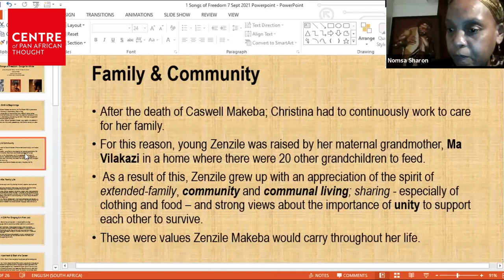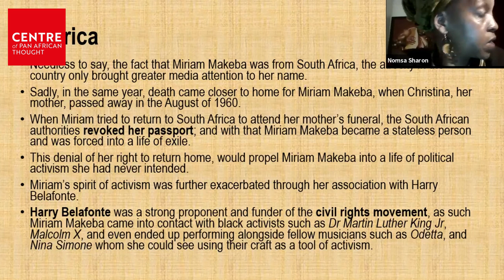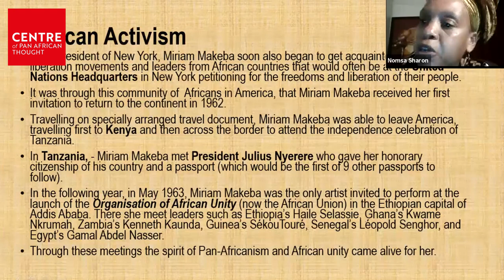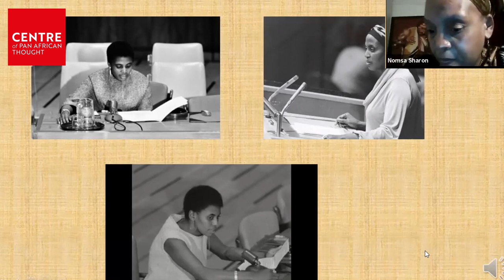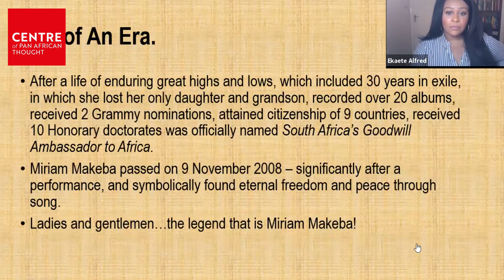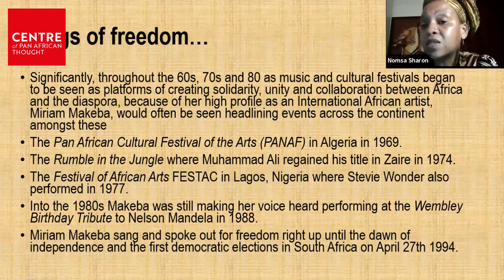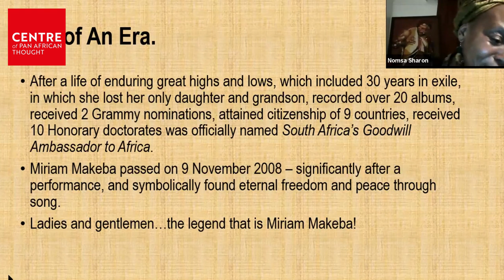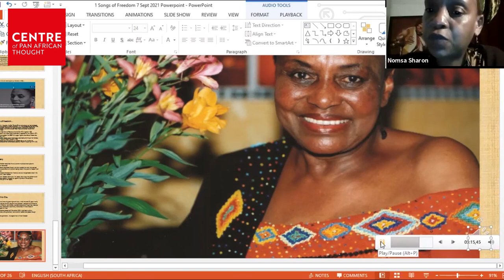Mama Miriam Makeba – Songs of Freedom, Songs for Africa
Lecture on Mama Miriam Makeba by writer and media & communications specialist Nomsa Mwamuka.

Nomsa's work focuses on African art, culture, education, and socio-economic development. She has curated, facilitated, and contributed to various events and festivals including the United Nations Development Programme’s “Unite to End Violence Against Woman” Film Festival; African Synergy artist exchanges; and the Southern African International Film Festival.

She is the co-author of Makeba: The Miriam Makeba Story; and a co-compiler of the anthology Township Girls: The Cross-Over Generation.

She appeared for the Centre of Pan African Thought UK as a guest speaker for the Pan African Pantheon Lecture Series - the series that takes a critical look at some of the Prophets, Poets, and Philosophers of Pan Africanism.

Follow the Centre of Pan African Thought